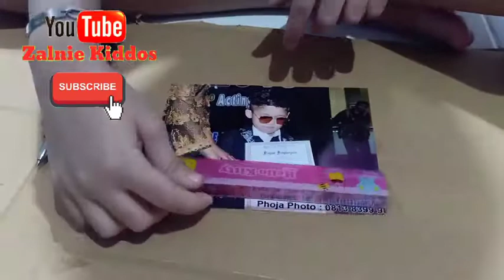Bingkai foto Daur Ulang Karya Abang Joa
Bingkai foto Daur Ulang Karya Abang Joa dari kerajinan tangan